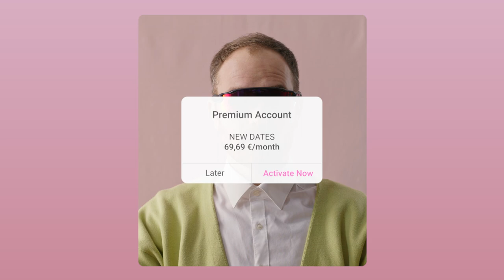Systemabsturz: Daten daten Daten (Video)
Heute dürfen wir euch dieses Video und die tolle Crew dahinter präsentieren!

Produktion: Carlotta Cornehl und Ariane Doehring
Regie: Ariane Doehring und Carlotta Cornehl
Kamera: Maayane Bouhnik (Instagram @maayanebouhnik)
Kameraassistenz: Livia Valensise
Licht: Karim Marold
Schnitt: Thea Aae
Color Grading: Paride Ambrogi
Best Woman: Helene
Runner: Systemabsturz

Dates: Behailu Schaller (Instagram @behailu_schaller), Leonie Reischl, Sophie van der Berg, Simone, Jasper, Daniel

Systemabsturz (Twitter & Instagram @system_absturz): Viktor und Sofia
Produzent: Klaus Scheuermann (Twitter @trummerschlunk)

Großen Dank an Patrick Reuter fürs Programmieren der App, an Gian Suhner fürs Dateien konvertieren, an Lars dafür, dass wir im Broschek drehen durften und an Tobi, Silke und Lena, dass wir in ihren Räumen drehen durften. Luftküsse gehen ebenso an Nina, die schon früh morgens vor Drehbeginn die Corona-Schnelltests durchgeführt hat und an Thomas, der tolles Essen gekocht und kontaktlos vorbeigebracht hat. Wir danken dem wundervollen Waldfest, das die Team-Konstellation überhaupt erst zusammengebracht hat.

Dieses High-End-Low-Budget-Video wäre so hochwertig nicht möglich gewesen ohne das Sponsoring von Ludwig Kameraverleih und die Spenden beim Crowdfunding.

Alle Spender: Till, Marietta, Andreas K., Knut, Ingke, Monika, Oli, Tina, Okke, Jan, Nike, Anna, Klaus, Oliver, Manuel, Johny, Rico, Geza, Andreas B., Robert, Jonas und vier (großzügige) anonyme Spenden. Danke.